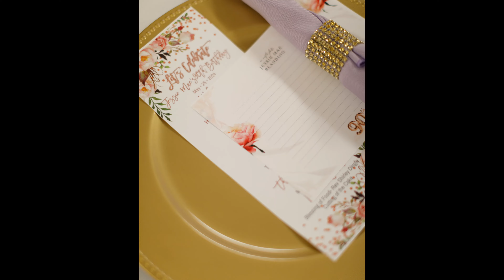Jessie Mae Blanding's 90th Birthday Party Pictures May 25th, 2024